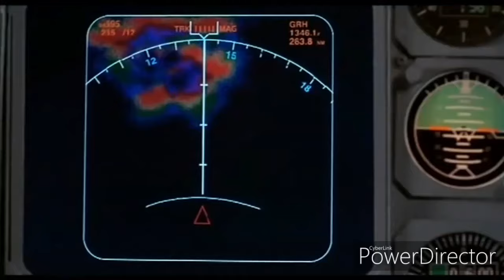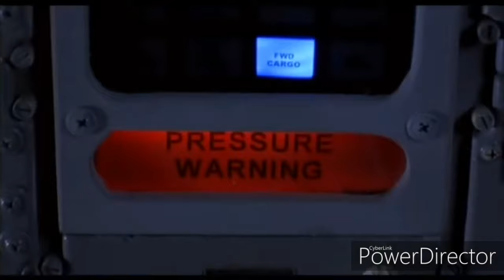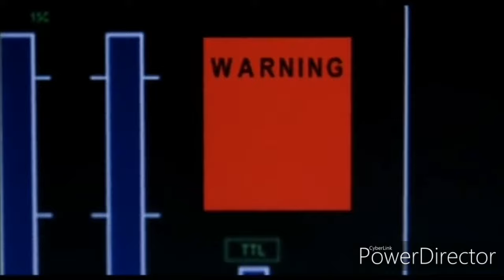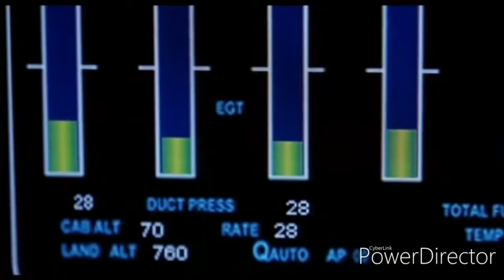Trans-Continental Airlines Flight 110 - Landing Animation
Trans-Con Airlines flight 110 was a schedule flight from Seattle, Washington to Los Angeles, California operated by a Boeing 747-200 registered as N614FF. This flight also was the celebration of a people group for have defeated their fear of flying. While the plane is in their cruising altitude a polish terrorist hijacks it and affirming he's gonna explode the aircraft using a chemical weapon filled with toxins hidden in the cargo area and showing a detonator. After, he goes to the cockpit to say him that need to land in Seattle or a nearby airport but due to weather conditions the hijacker must to wait until weather improves or use the bomb. A bloody fight starts and a British passenger called Elliot claims be an agent of MI6 and with help of a FBI agent tie the hijacker. When an aerospace engineer called Martin Messerman asks for the detonator hidden on his pocket, Elliot kills the Pole and the FBI agent and takes the control of the aircraft when knocking the captain unconscious, now all passengers are hostage. Martin and his partner Jessica try to take the plane control using Martin's knowledge in aeronautics and find a way to get rid of the bomb, wich is thrown over the sea. Finally, then of avoid a missile launched by a USS and fly into a storm, Martin lands the plane despite his fear of flying and reunite with his little son, Elliot died on an ambulance in his failed attemp to kill Martin.

This plane featured in movie: "Turbulence II: Fear of Flying" (1999).
Also the same plane was seen in movies: "Turbulence" (1997) and "Turbulence III: Heavy Metal" (2001).